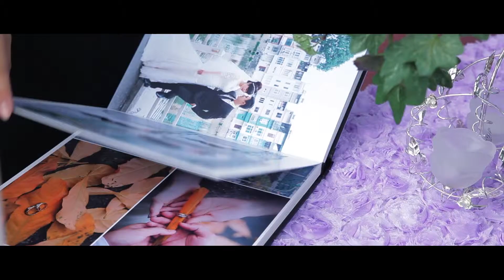Wedding highlight Phong & Haruka